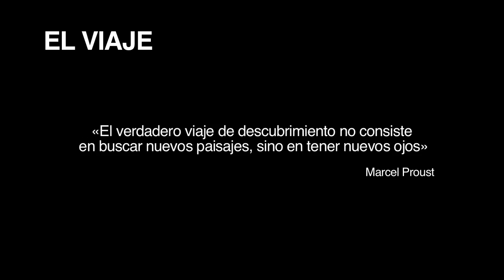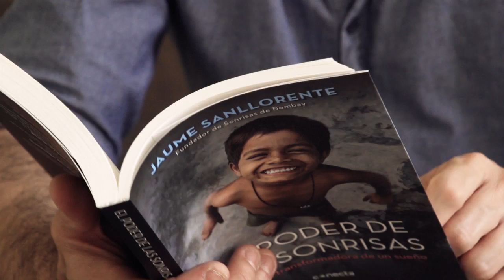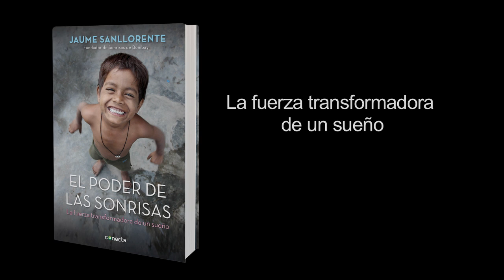El poder de las sonrisas. Jaume Sanllorente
Jaume Sanllorente, narra como ha conseguido impulsar una organización como "Sonrisas de Bombay", a partir de un sueño y las transformaciones sociales que ha logrado con ella.

"Sonrisas de Bombay" atiende a más de 5000 personas en la India con cientos de trabajadores y colaboradores y miles de socios en España.